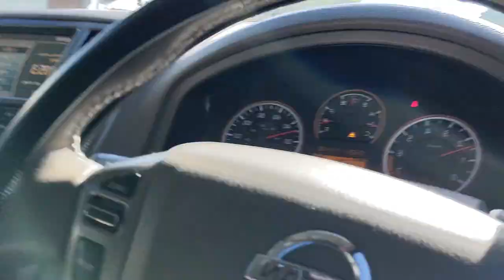PSPTV & JIMMYS COLONOSCOPY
Early morning shinanagins with the kids before the drop off at school. to assist him to his Colonoscopy apt. As we can see when we got there, he need us after awhile... High for the first time in life, and hungry as a homeless man, the procedure turned went over well, and we got him back home to rest!

PSPTV MERCHANDISE COMING SOON!